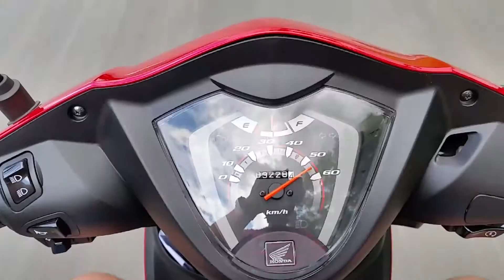Honda Vision NSC50 scooter with Polini Hi speed variator | Pre and after installing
Variators for your Honda Vision

This video shows the acceleration and top speed of a Honda Vision NSC50 scooter. First one is recorded before the installation of the variator, second was recorded just after the installation. As you can see the scooter accelerates quite faster and the top speed is increased like 10 km/h. The outcome isn't as good as I expected, but I'm happy, cause the scooter is more flexible and faster now. The variator is Polini Hi Speed set with 6,3 grams rollers. My mechanic said, that we can increase the velocity more by exchanging rollers with heavier ones, but then the scooter would be slower while going uphill. This fact isn't good for me and I'm staying with this outcome, surely for now. The refferential number of this Polini variator is 241.698